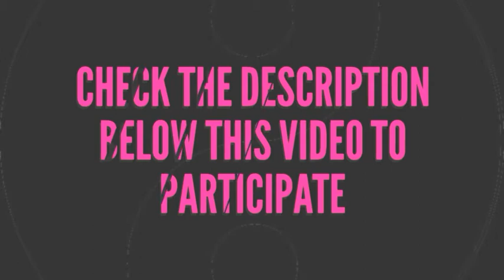OnePlus 5 international Giveaway by Android Authority